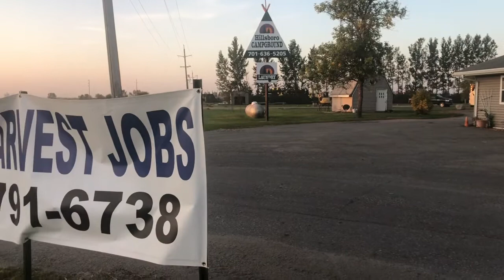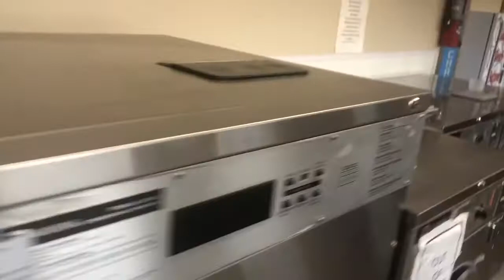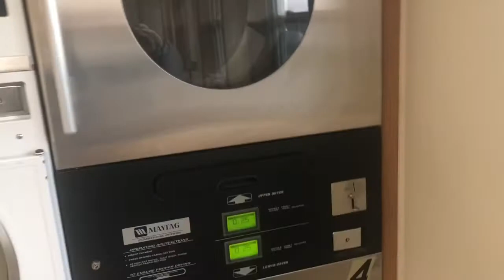First Day Of Beet Harvest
In today’s episode I start my orientation at the beach harvest in Hillsboro, and North Dakota. it was an interesting day and I learned a lot about harvesting beats. Can’t wait to start my job and go to work 12 hours a day for four weeks.
Thank you for finding my YouTube channel. My name is Eric Hobaugh and I travel all across North America with my pup Wolfy. We show you how you can live your dreams in the van life or RV lifestyle that you have always dreamed of. We help you to do it safely and inexpensively. Follow along as we grow our channel into the most awesome RV van life channel around.

twcampgroung0820
twcampground0820

CAMPGROUND:
Hillsboro RV Park Campground
‪203 6th St SW‬